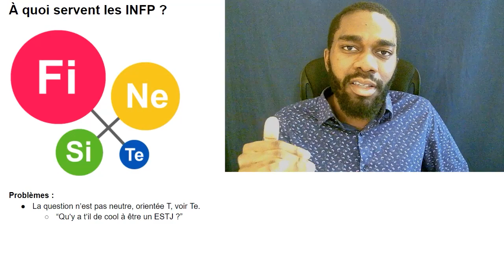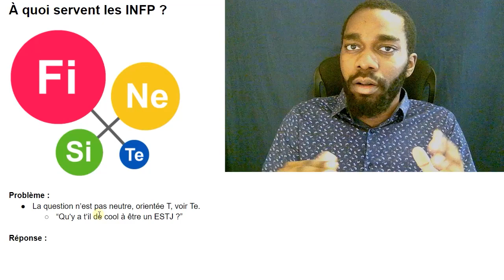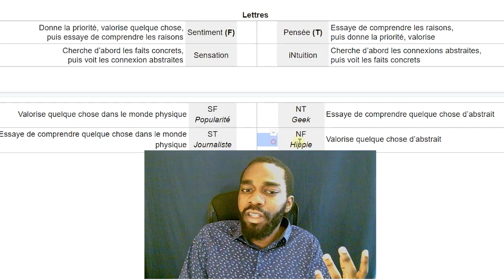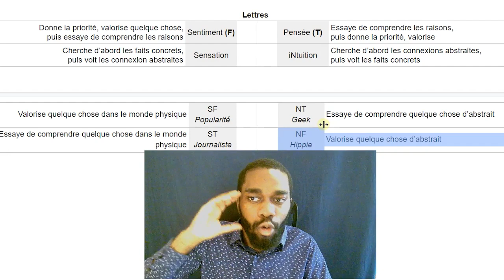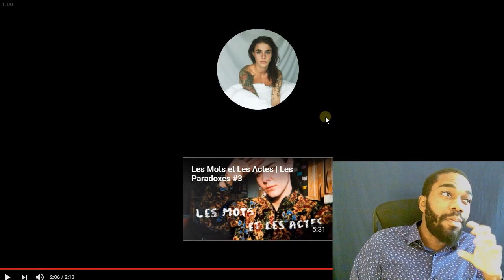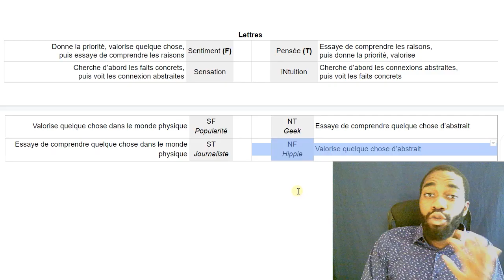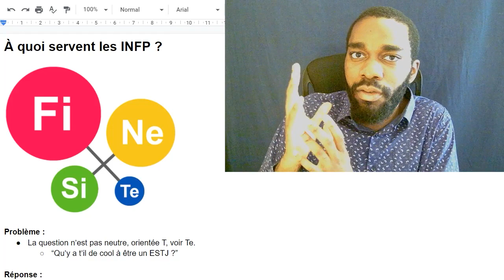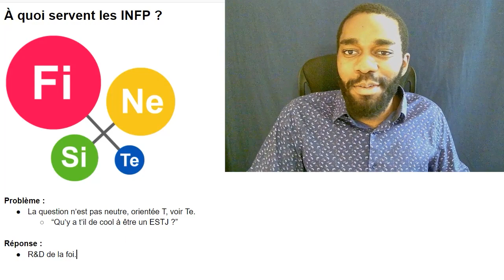INFP : À quoi servent-ils ? (Un peu rien ?)